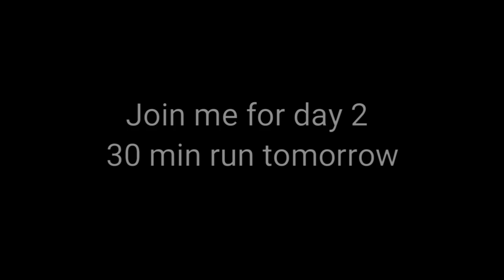Dean Russell London marathon training day 1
A very short vlog of my journey to the London marathon 2017